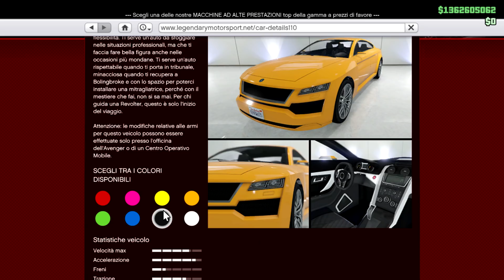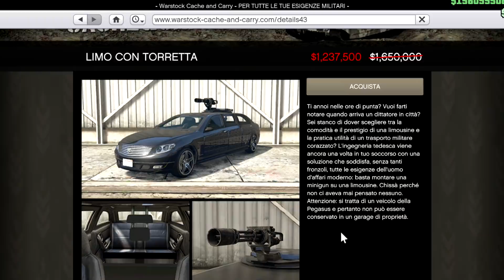NUOVA AUTO SPORTIVA CADILLAC REVOLTER SU GTA 5 ONLINE ! (GTA 5 ITA)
Modifichiamo AL MASSIMO la nuova macchina di nome Übermacht Revolter ispirata alla Cadillac Escala Concept della categoria veicoli "Sportiva" rilasciata oggi su GTA 5 Online!

▲ Tutti i bonus doppio guadagno soldi & RP + sconti attivi su GTA 5